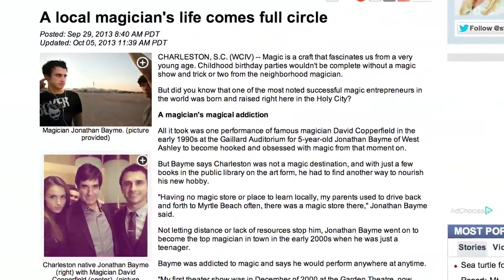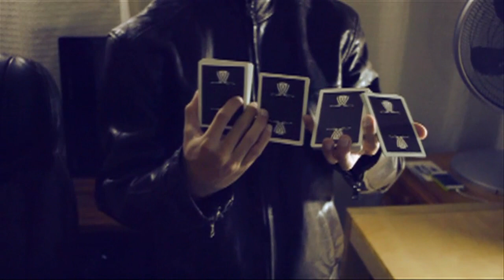Exposé - The iPhone Case [theory11]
This week we discuss the latest and greatest in magic news - not to mention our latest release, the new Spade iPhone Case!